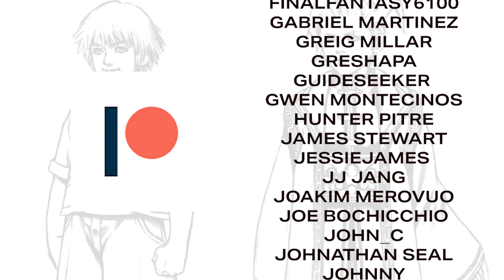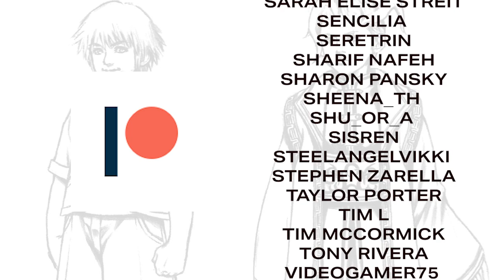Analysing The Chilling Parallels Between Tidus/Seymour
►Enjoy the music? It's from TPR!

Throughout the story of Final Fantasy X, Tidus and Seymour were at odds with each other. Protagonist vs Antagonist, they squared off on numerous occasions on the surface they couldn't have seemed more different. But after exploring a little deeper, it's weird to see how similar their stories were.

There will be spoilers throughout this video, as this is very much a Final Fantasy X story explanation, so we'll be covering plenty of back story from both of the characters and associated characters like Braska, Jyscal Guado, Auron and Jecht.